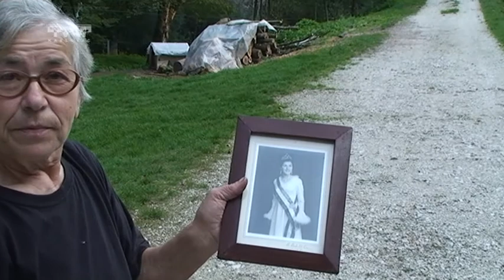Žumberački zov 68